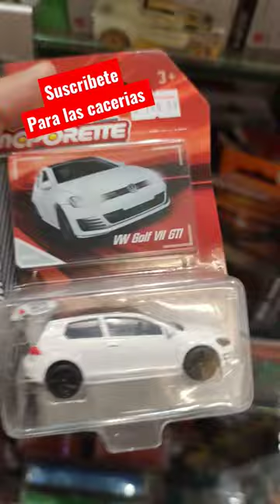Salió el más buscado y Los Hot Wheels que se dejaron ver en Sanborns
Pequeño coleccionista
del pequeño coleccionista
pequeño coleccionista cacería
caceria pequeño coleccionista
hot wheels pequeño coleccionista